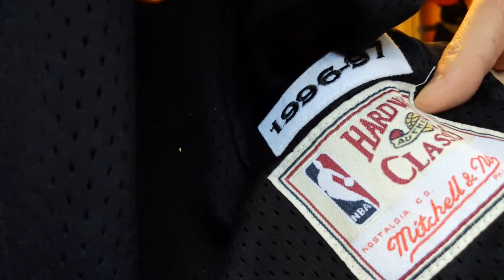Mitchell and ness Kobe Bryant jersey unboxing 5-9-20